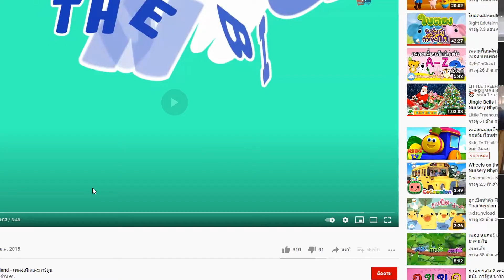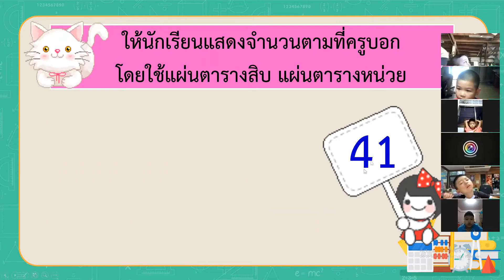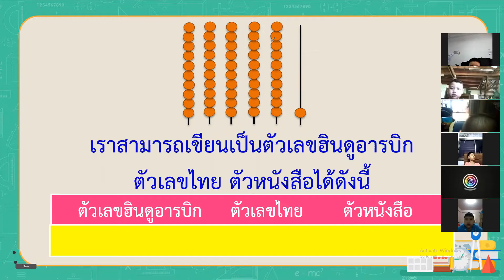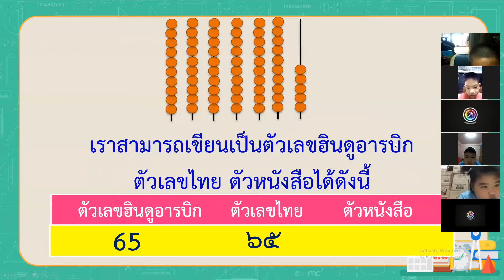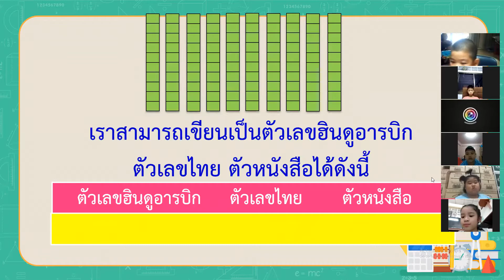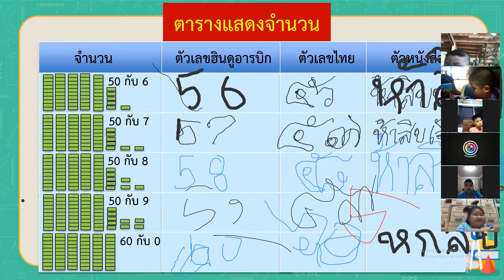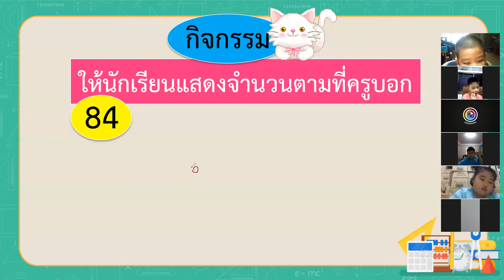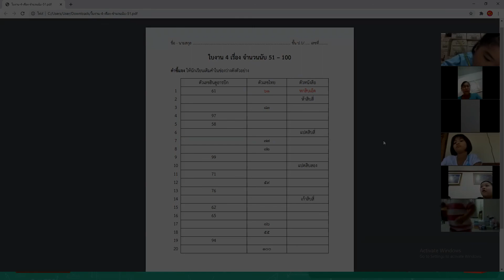ครูชนากานต์ ฉลวย วิชา คณิตศาสตร์ ป.1 เรื่อง จำนวนนับ 1-100 I 07/01/2564